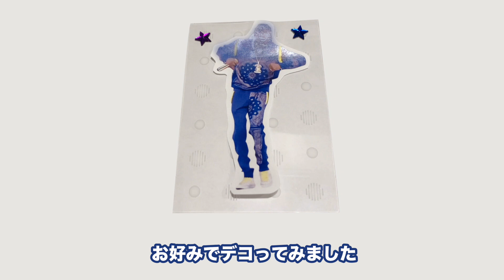100均グッズで推しのアクリルスタンド作りました【Snoop Dogg】＋部屋に飾る用の背景も作りました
●オリジナルアルバムもありやす。ぜひ〜